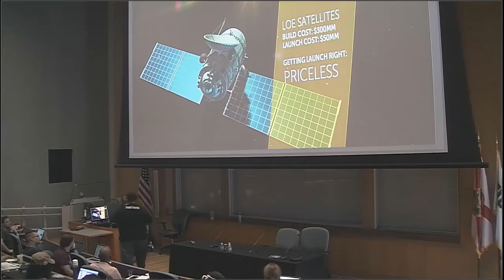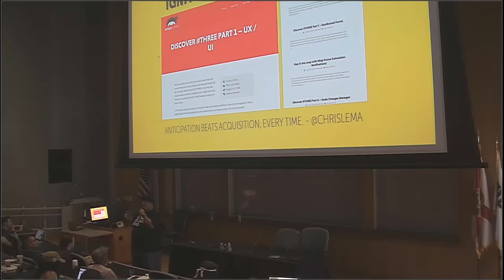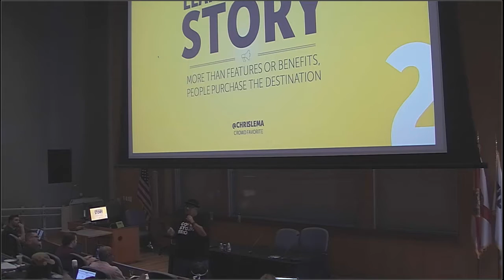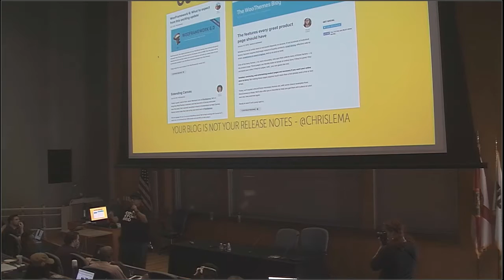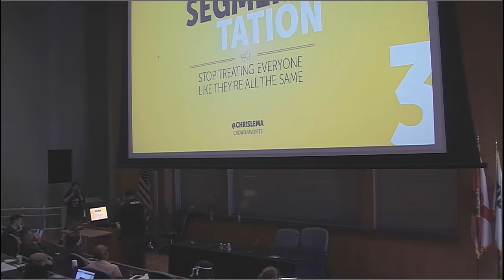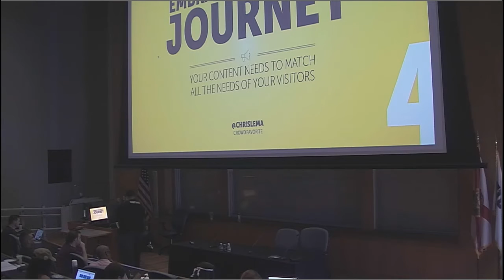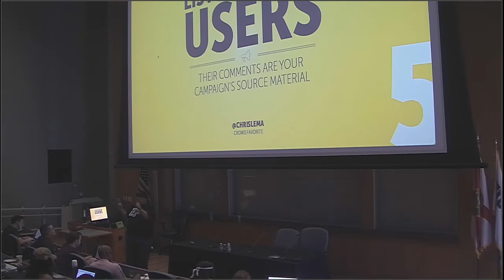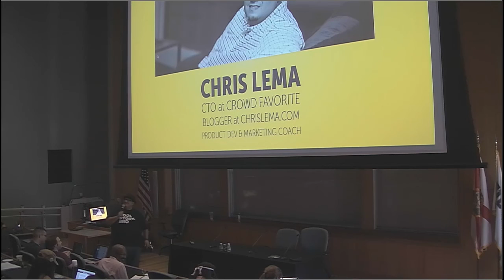Chris Lema: Product Marketing Tips for Commercial Plugins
Come hear five lessons on product marketing – specifically suggested and applied by the commercial plugin companies I’ve advised over the years.